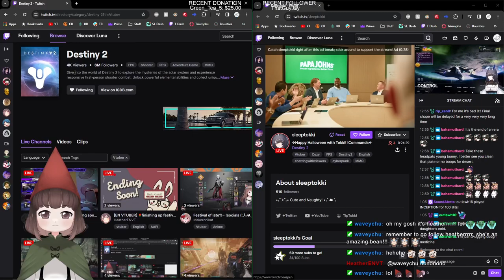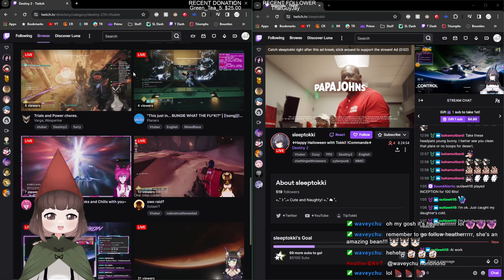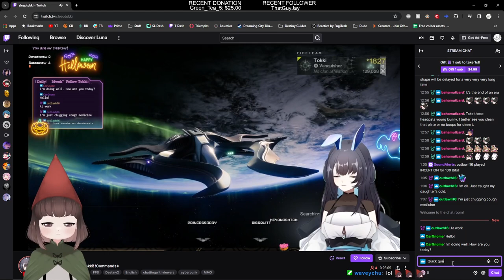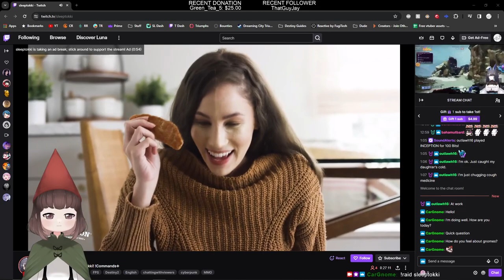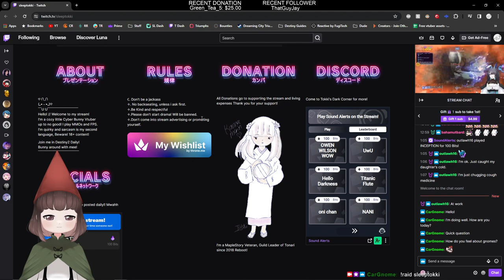Blue Spotted Tail VOD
A VOD from my Twitch channel.